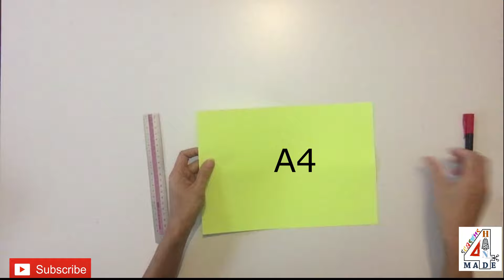DIY BAG | STYLISH MAKE-UP BAG | MAKING JEANS BAG AT HOME | SEWING GIFT IDEAS | BAG SEWING TUTORIAL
Hello everyone,
It's been awhile. I hope you are all safe and well. The bag that you are viewing in this video I specially made for my daughter, it will keep you busy in this time of isolation and social distancing. Please look after yourself and your loved ones. Stay strong, together we will get through this tough times. Love to you all !!!
DIY BAG | STYLISH MAKE-UP BAG | MAKING JEANS BAG AT HOME | JEANS RECYCLING IDEAS | SEWING GIFT IDEAS | BAG SEWING TUTORIAL